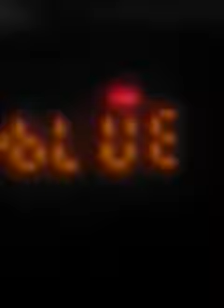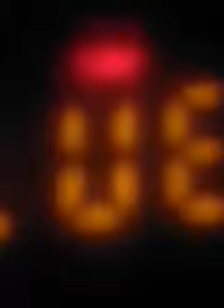özbekce dolya varabskaya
SAKIT SAMIDOV.